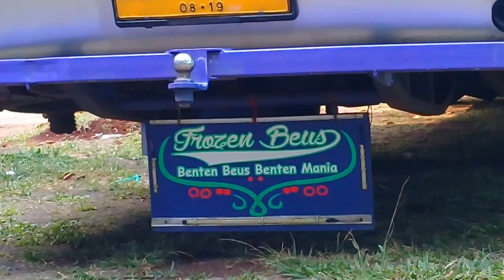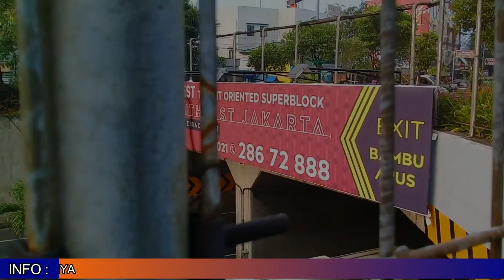Ragunan Panen Bus Parwis!! Adu Telolet Bus Scorpion Holiday 725 & Sch 724 (Arandele & Mehmed 2)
Ragunan Banyak Sekali bus Pariwisata. Diantaranya ada bus Scorpion Holiday 724, 725, dan sebenarnya ada 727 juga tapi sayang sekali dia sudah take off, terus ada subur jaya , hiba utama sr2 hd prime, setia kawan, dan ada bus sumatranya juga. Video ini diambil pada tangal 28 September 2017.